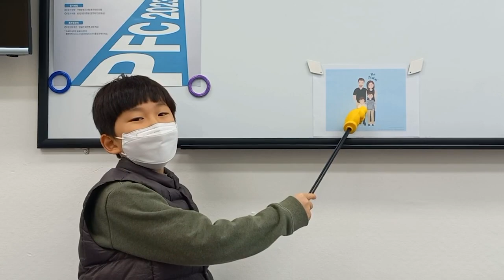2023 잉글리시아이 포트폴리오 콘서트 경기도 고양시 일산서구 주엽동 고양주엽점 허솔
2023 잉글리시아이 포트폴리오 콘서트 경기도 고양시 일산서구 주엽동 고양주엽점 허솔 – my family and my dream